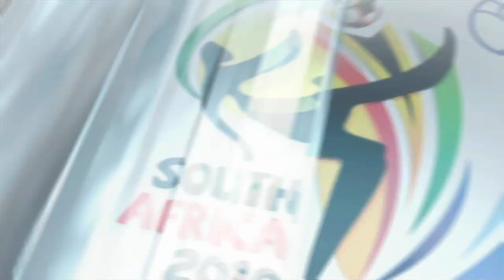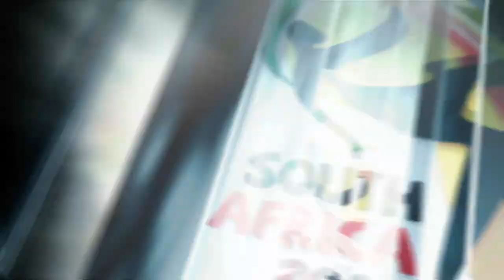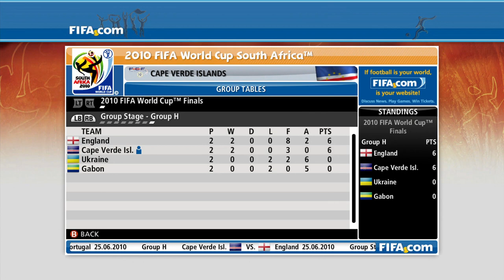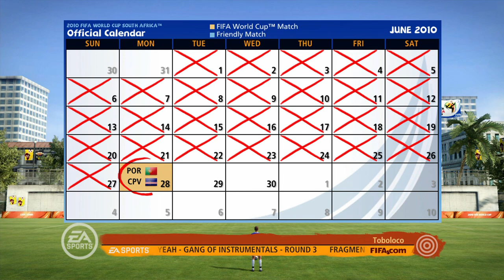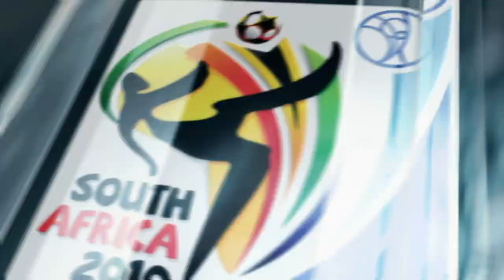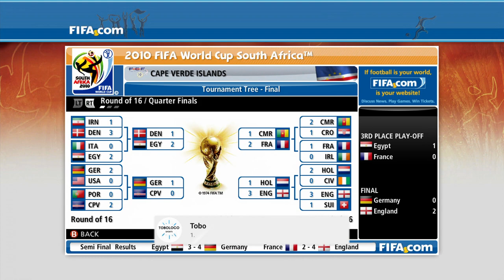WHO'S YOUR DADY? | CAPE VERDE ISLANDS 🇨🇻 2010 FIFA WORLD CUP!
Cape Verde islands won their first game of Afcon 2022 and they were also a much requested nation to do a run with on this game so today is the today we are playing as Cape verde islands. Can we take cape verde all the way to the promised land of world cup glory? I hope you guys enjoy!